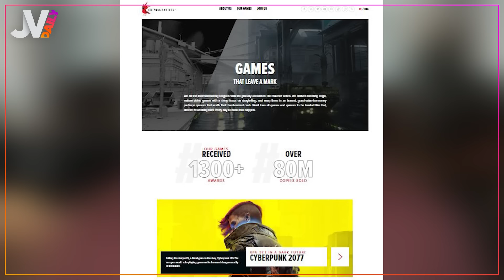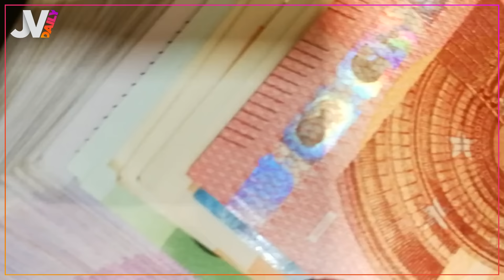"on a juste effleuré la surface" Cyberpunk Orion va dépasser Cyberpunk 2077 🔥 NEWS du 03/07/2024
Dans le daily d’aujourd'hui : on va commencer avec Zelda Echoes of Wisdom qui est déjà le jeu le plus populaire des annonces de cet été, puis on continuera avec Cyberpunk Orion qui ira bien plus loin  que le premier volet, et enfin on terminera avec Nintendo qui continue de distribuer des poursuites judiciaires.

00:00 Sommaire
00:24 Zelda Echoes of Wisdom
02:34 Insolite
02:58 Cyberpunk 2
05:24 Monster Hunter dans la vraie vie
05:49 Nintendo
08:06 Sondage